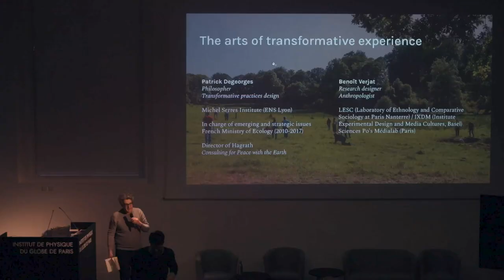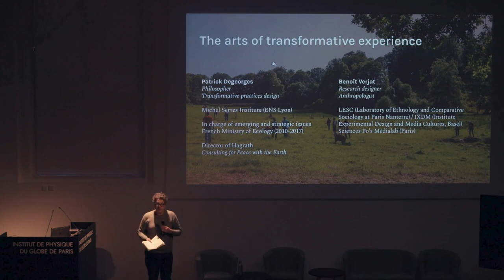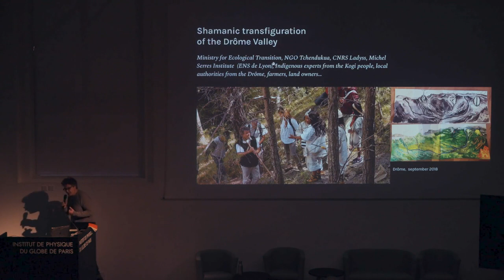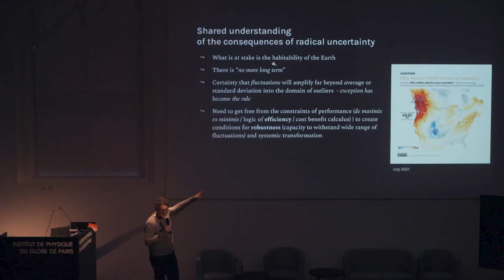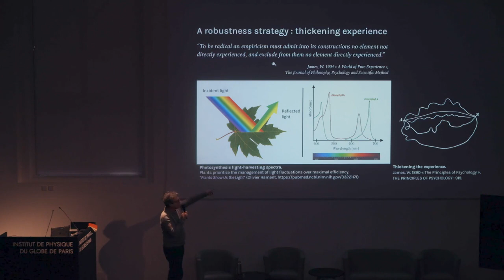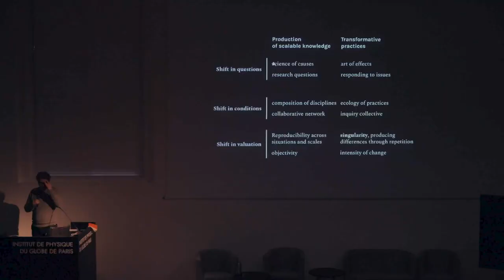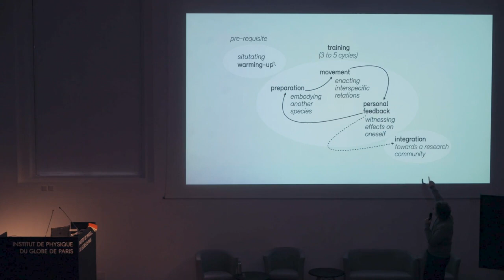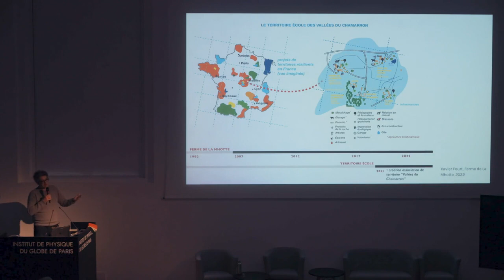Keynote3.3 P. Degeorges: The art of effects - sensitive experiments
Workshop: the science of socio-ecological systems: from instrumentation to action-driven science. Paris, november 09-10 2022
Session 3: What should the LTSER observatory of the future looks like?
Patrick Degeorges, independent: The art of effects - sensitive experiments